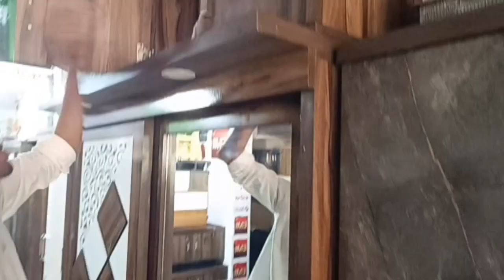patical bord salaiding almira @almir#almir